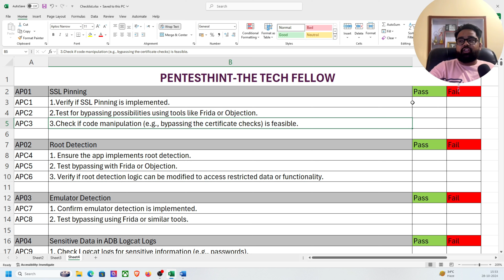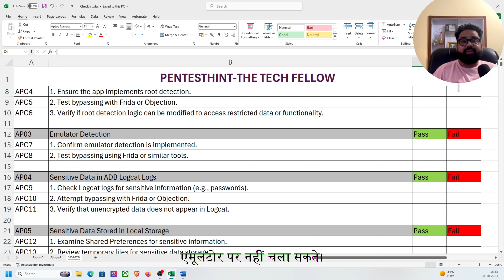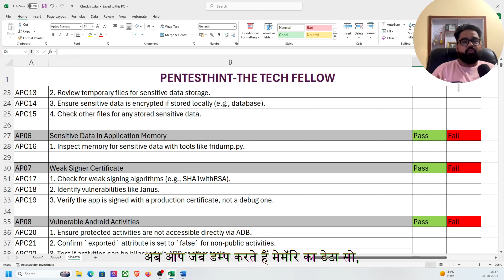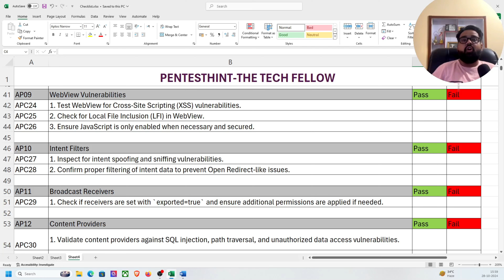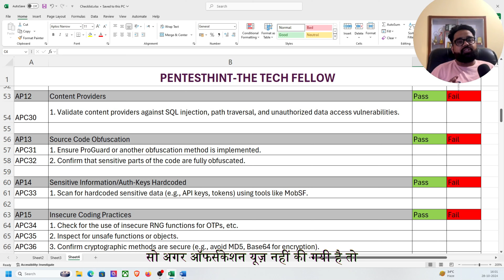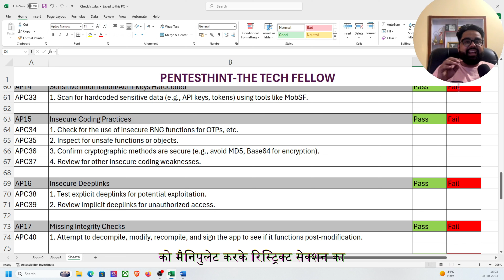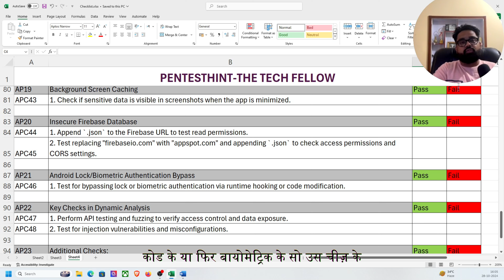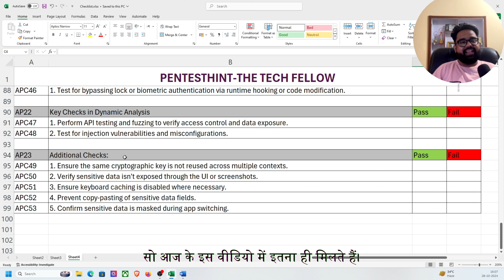Android Penetration Testing Checklist with Explanation [HINDI] | PentestHint